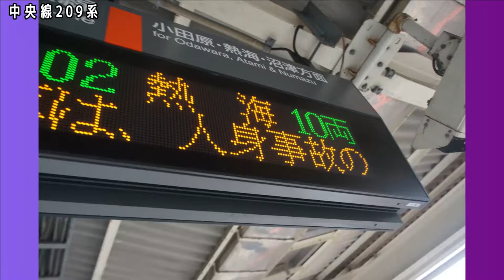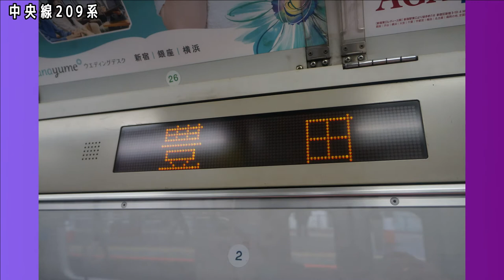中央線209系編【キッズ鉄道研究会】中央線の変化球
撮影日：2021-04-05